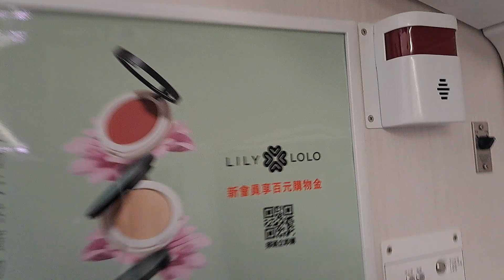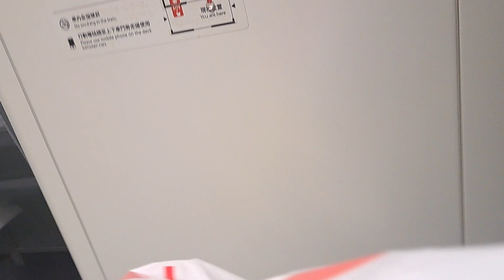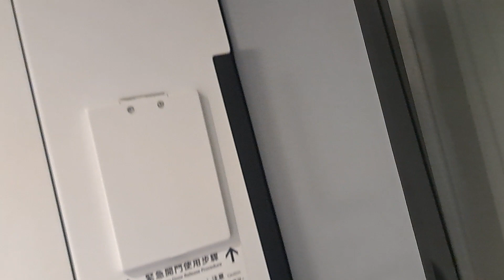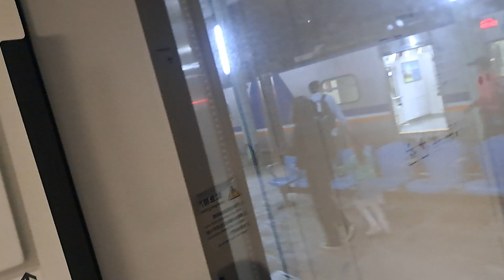229次瑞穗發車經由北迴線開往樹林的十二輛編組EMU3010皮蛋豆腐騰雲號紅色帶新城際自強號列車，4224次樹林發車經由宜蘭線開往宜蘭的EMU723+EMU724阿福號區間車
112/10/21猴硐站北18:33分拍攝229次瑞穗發車經由北迴線開往樹林的十二輛編組EMU3010皮蛋豆腐騰雲號紅色帶新城際自強號列車，4224次樹林發車經由宜蘭線開往宜蘭的EMU723+EMU724阿福號區間車